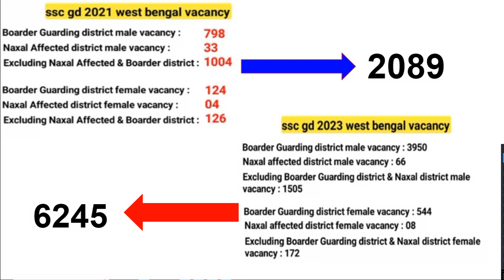এই সুযোগ আর আসবে না|GD SAFE SCORE 2023|SSC GD 2023 CUT OFF| SAFE SCORE WEST BENGAL 2023